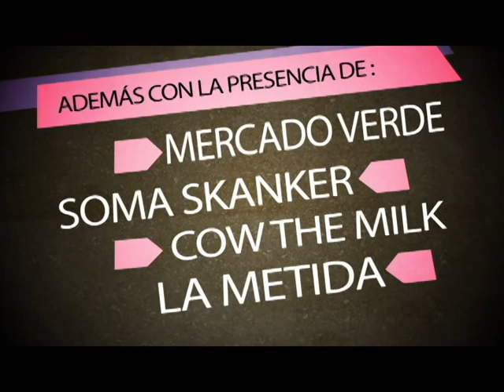5ta.Edicion Festival Skabron Tlaxcala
Festival Skabron es un Festival de música alternativa, que tiene el fin de brindar un espacio para la cultura musical en Tlaxcala, México.
En esta Quinta Edicion el Festival contara con la participacion de:

Victimas del Dr. Cerebro (Mex)
LA TREMENDA KORTE (Mex)
ALIKA & NUEVA ALIANZA (Arg)
Amparo Sánchez (Esp)
Tinakal (Mex)
Soma Skanker
Mercado Verde crew
La metida
Cow The Milk

Preventa: $120.00
Dia del Evento: $150.00

Puntos de VENTA:
Vinos y licores California Blvd. Guillermo Valle (la que esta por la garita).
MUSIC MAX de Tlaxcala Av. Juárez No. 27 Casi frente al Teatro Xicohténcatl
Paleteria LA REAL MICHOACANA en la contra esquina del parque Hidalgo de Santa Ana Chiautempan. Calle Iturbide, esquina con Manuel Saldaña.